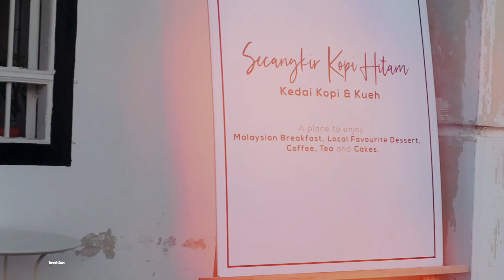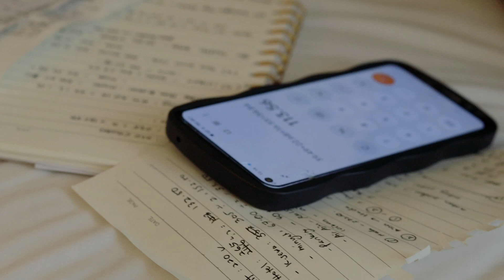HARI M4L4NG LAGI ! KERETA PULAK ROS4K DEKAT PENANG - Vlog-2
Tak cukup dengan hari first dah tragis, sambung pulak hari ke-2 kereta rosak ! Hmmmm enjoy jela part 2 ni ˶ᵔ ᵕ ᵔ˶
 Love ,H ✨